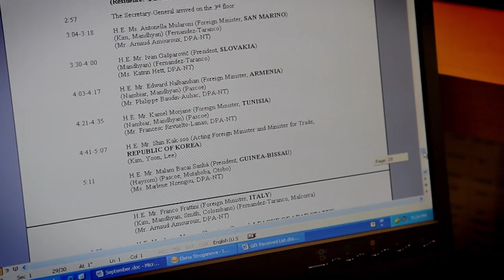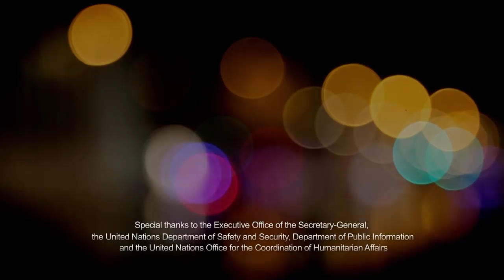The World in a Day - Behind the Scenes with the UN Secretary-General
United Nations, New York, September 2010 - United Nations Secretary-General Ban Ki-moon and his team during the 2010 General Assembly.

Special thanks to the Executive Office of the Secretary-General, the Department of Safety and Security, Department of Public Information & Office for the Coordination of Humanitarian Affairs.

Directed by David Ohana  Produced by Vannina Maestracci & David Ohana